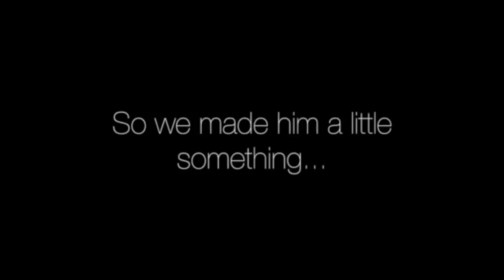Lauri Markkanen Full Bulls Debut Highlights vs Mavericks (2017.07.08) Summer League - 14 Pts, 8 Reb